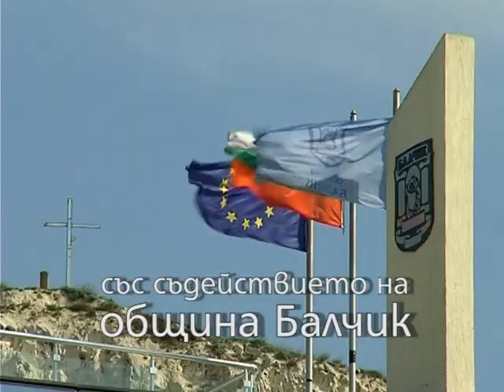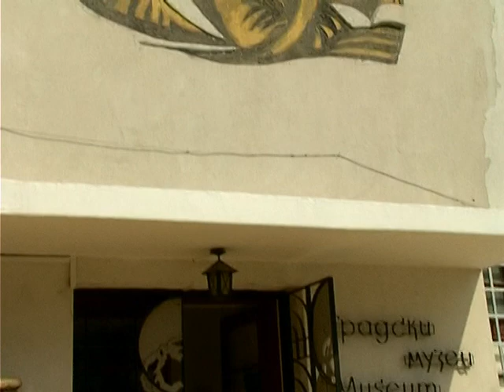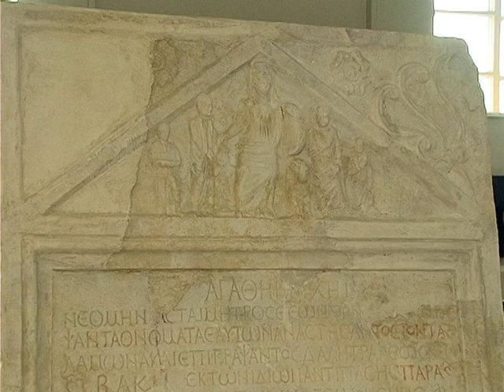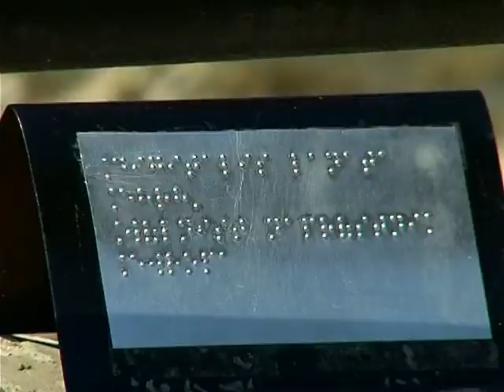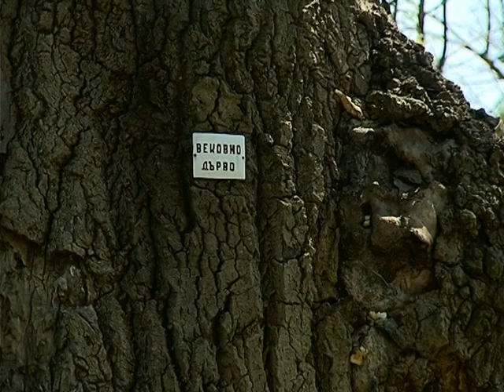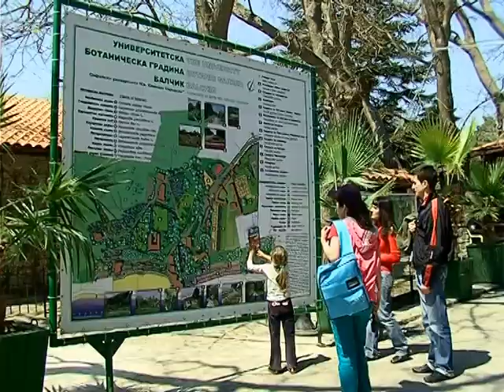"Страхотен ден" - Балчик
Балчик е сред малките перлите на северното черноморие. Вариант за разходка в почти всички дни. Белият град - както го наричат е на 2700 г.  и крие много история и култура. Храмът на богинята-майка Кибела, Дворецът с Ботаническата градина на кралица Мария и още куп неща. разходете се до там, заслужава си! Това е една наша разходка от далечната вече 2009 г., но може и да ви приятно да я изгледате! Тук ще ви покажа и още едно мое много любимо място - Текето в Оброчище. Тъкмо ще го видите в автентичния му вид, защото сега е реставриран обекта.
Сценарист- Даниела Георгиева
Оператор: Неделчо Чавдаров
Монтаж - Светлана Николова
Продуцент - БНТ